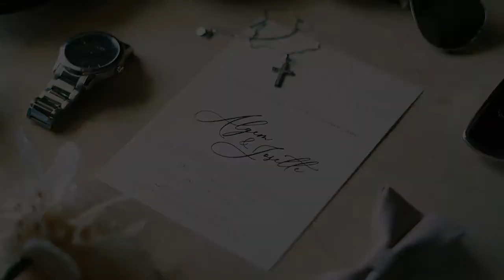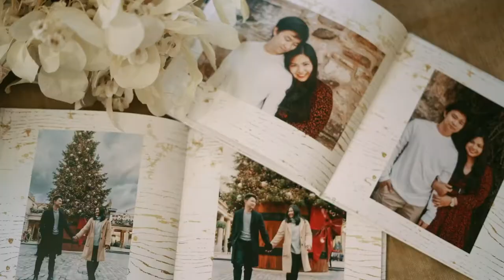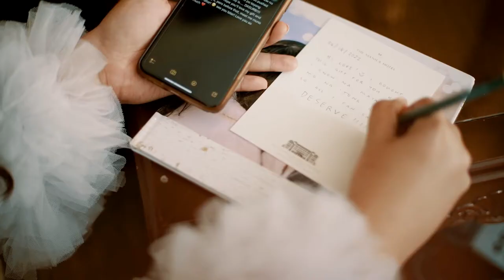Manila Hotel Wedding of Algem & Josette SDE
Church: @The Manila Cathedral
Reception Venue & Prep Hotel: The Manila Hotel
Coordination: Events and Moments by C
HMUA: Makeup by Odessa
Groom Styling: @thespoiledgroomph
Florist & Reception Styling: M Fleurs & Styling
Photo and Video: Hello Forever Studio
Entertainment: Serenade Society
Invitation: PopGram Printing
Host: Felix Niel
Cake: Portia's Cakes & Cupcakes
Bridal Gown: David's Bridal
Groom’s suit: Gardini Fashion Center
Wedding bands: GLAMIRA UK
Entourage gowns: Disenyo Pandi Wedding Depot Jessica Quetua Dela Cruz
Entourage gifts: The Clay Project PH
PS Gifts: The Grazing Affair
Guest Favors: Pacinovana
Mobile Bar: Cocktails To Go
Photobooth: Pose And Print Photo Booth
Bridal Car: Bridal Car Philippines
Livestream: Itarget Events

88SEHZIVMY7FCZ4U